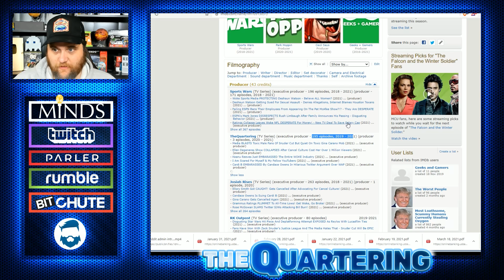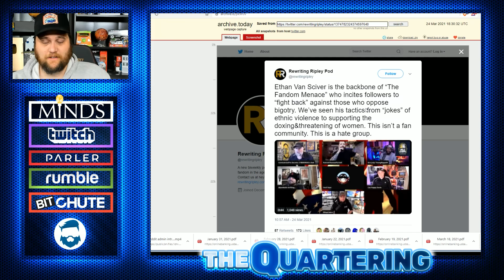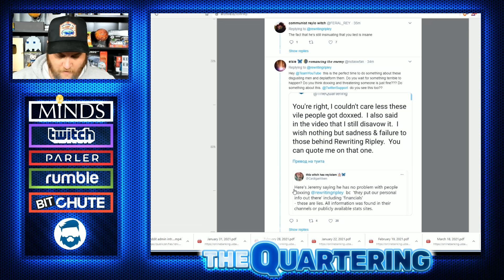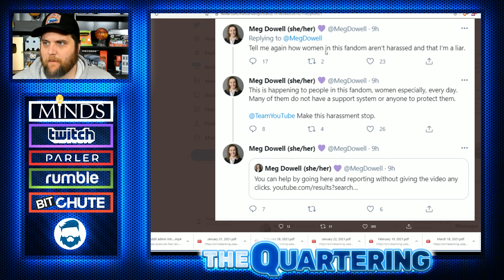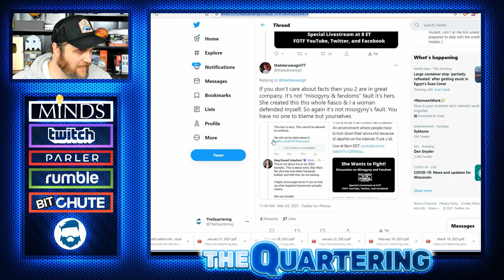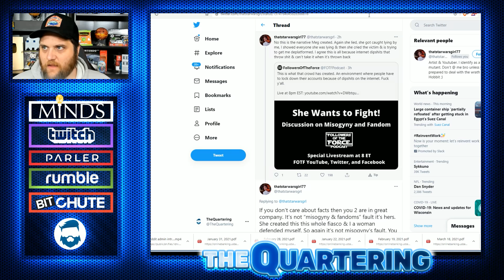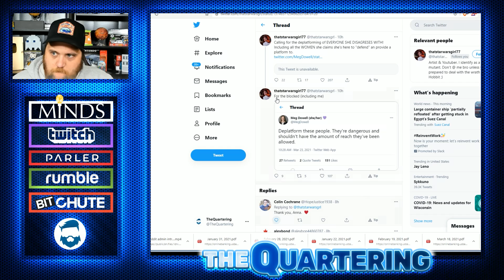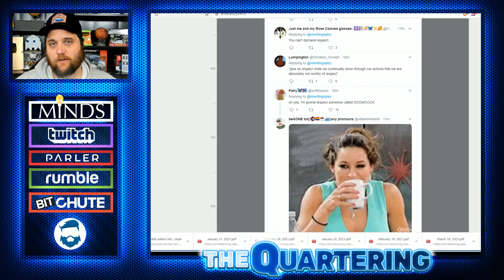My Boss Has Been Doxxed & Everything Is Falling Apart